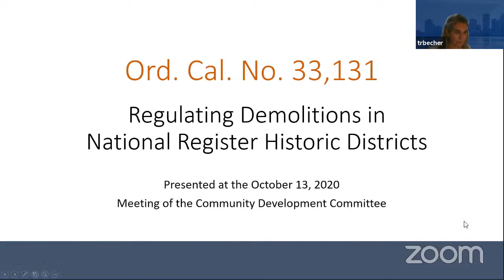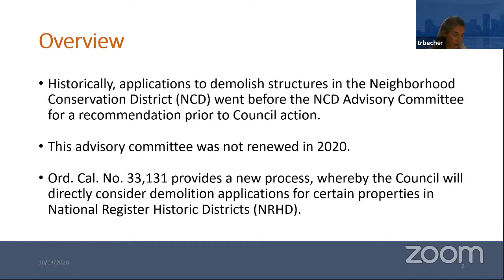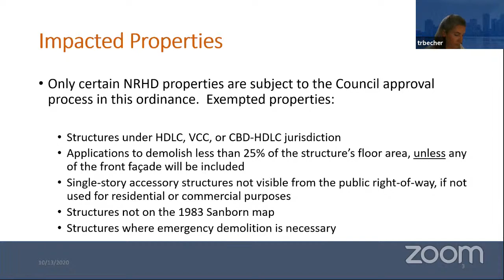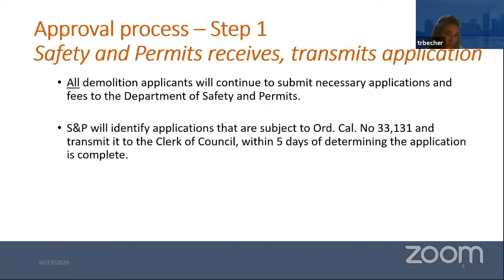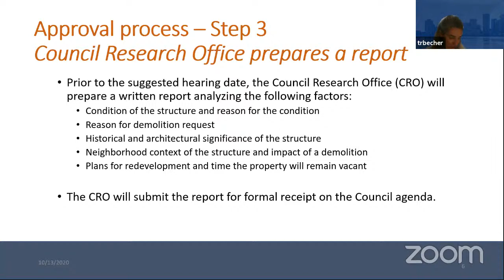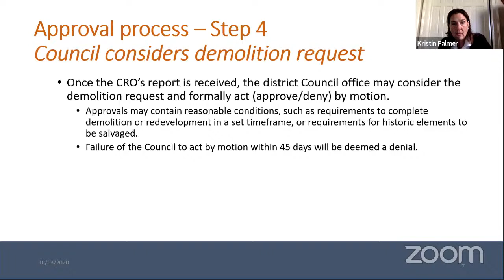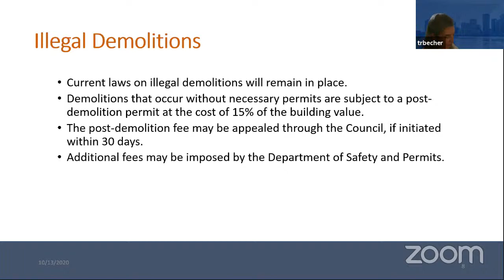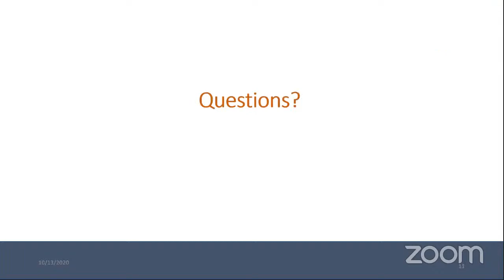COMMUNITY DEVELOPMENT COMMITTEE MEETING